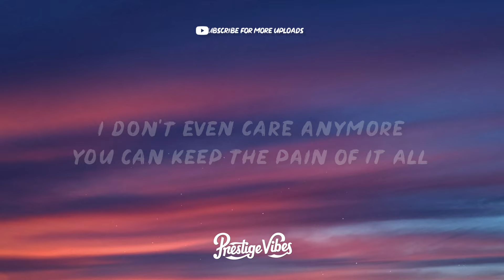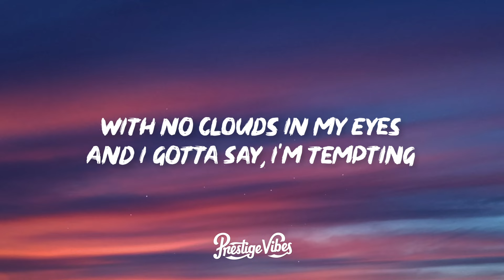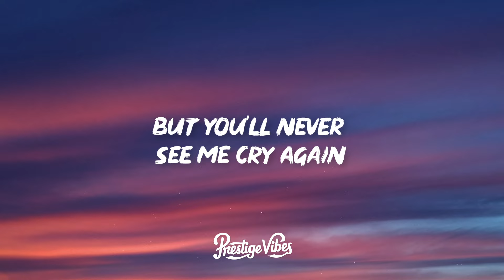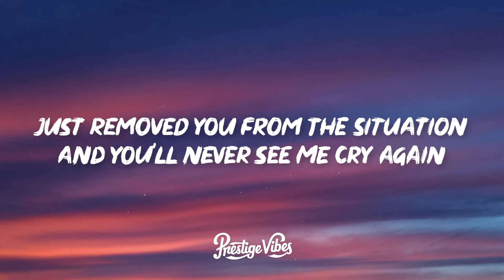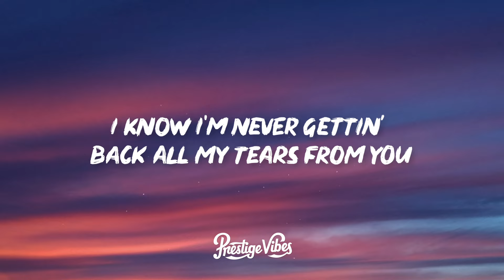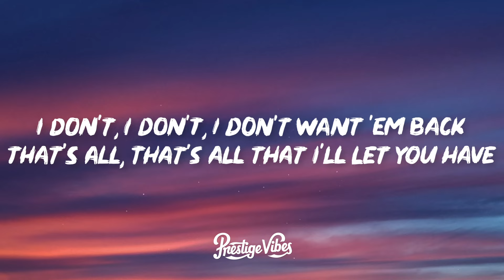Perrie - Tears (Lyrics)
🎤 Lyrics: Perrie - Tears

[Intro]
(I know I'm never gettin' back all my tears from you)

[Chorus]
I don't even care anymore
You can keep the pain of it all
I ain't mad that you made 'em fall
You can keep the weight of it all

[Verse 1]
Ooh
I haven't thought about you once in months
It's startin' to feel like (Feel like)
You were nothin' but a bad dream (Bad dream)
Ah, ooh
I finally get to see how good I look
With no clouds in my eyes (My eyes)
And I gotta say, I'm tempting (Tempting)

[Pre-Chorus]
Oh, said you're sorry now
You should've been sorry then (Mm)
But you'll never see me cry again

​us.
Gracie Abrams
Rollercoaster
Perrie
The girl, so confusing version with lorde
Charli xcx & Lorde

[Chorus]
I don't even care anymore (Don't care no more)
You can keep the pain of it all (Can keep it all)
I ain't mad that you made 'em fall (You made 'em fall)
You can keep the weight of it all (The weight at all)

[Post-Chorus]
Oh, I don't, I don't, I don't want 'em back
That's all, that's all that I'll let you have
Hold on to them 'cause that was the last
Of all my tears from you

[Verse 2]
You could spill 'em on the floor, they're yours
So do what you want, babe
I've been better off without them

[Pre-Chorus]
'Cause I like me more now than I did back then
Just removed you from the situation
And you'll never see me cry again

[Chorus]
You can keep the pain of it all (Oh-ah, can keep it all)
You can keep the weight of it all (You can keep it, the weight at all)
I know I'm never gettin' back all my tears from you, yeah (Never gettin' back all my tears from you)

[Post-Chorus]
Hold on to them 'cause that was the last (Do-do, do-do)
I don't, I don't, I don't want 'em back (My tears from you)
That's all, that's all that I'll let you have (My tears from you)
Hold on to them 'cause that was the last (My tears from you)